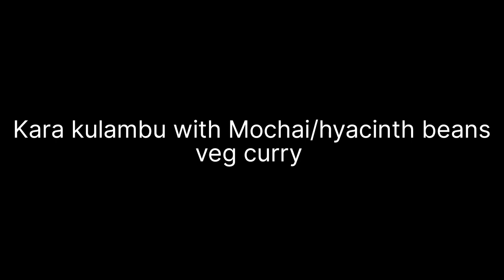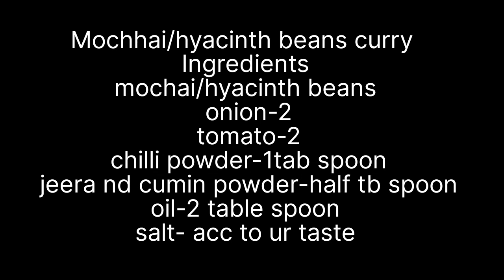how to make mochai Kara kulambu/hyacinth beans curry ASMR